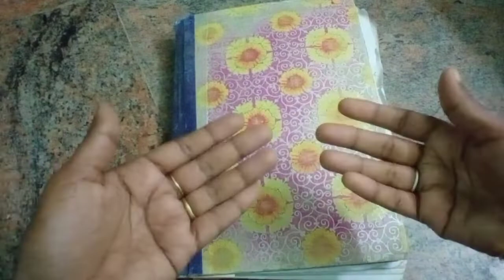Fundamentals of Apparel Record - Part 14// ''Smocking, Belt & Bow'' // Tailoring Basic for Beginners